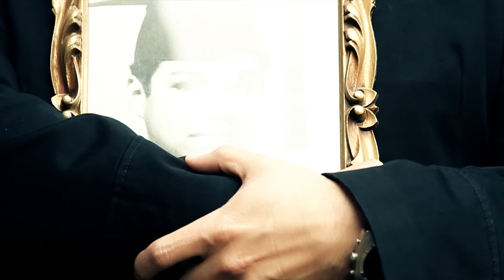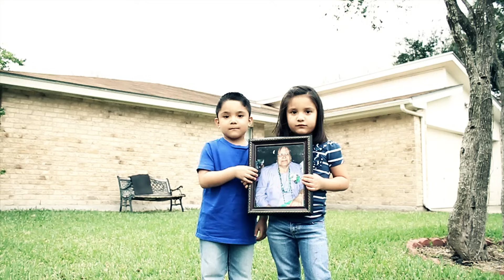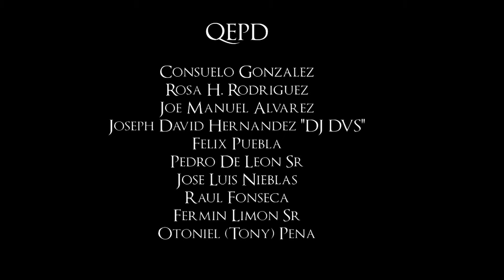Solido - Inolvidable (Video Oficial)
"Inolvidable"
Solido
Inolvidable
Freddie Records / M Music & Entertainment Group, LLC
Produced by Estevan Gonzalez
Directed by Estevan Gonzalez and Ricardo Casanova